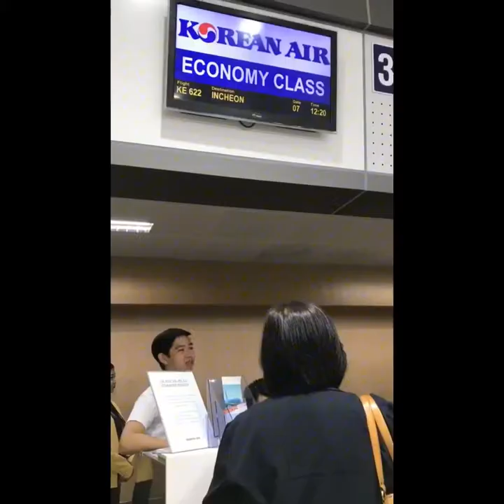Jun17_From PH to USA